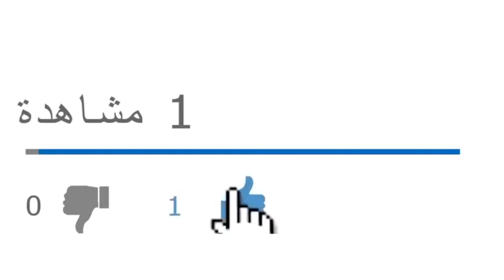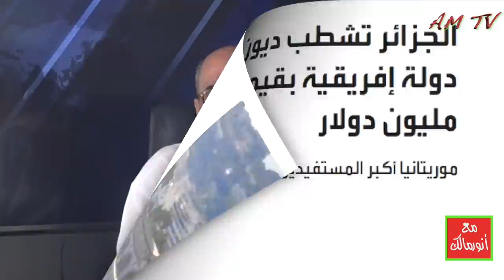الجيش الجزائري في حالة استنفار ويستعد لمواجهة محتملة مع المغرب إن تهور الجيش الملكي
من يرغب في التواصل معنا:
مواقعنا على شبكات التواصل الاجتماعي:
تويتر: